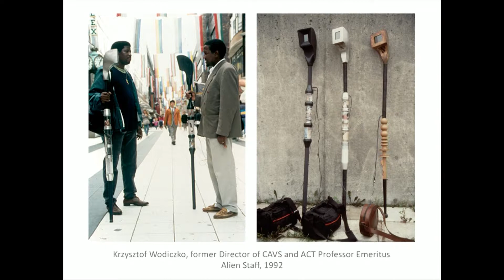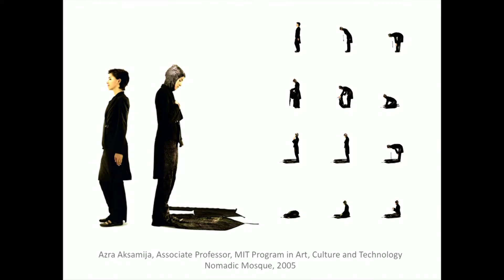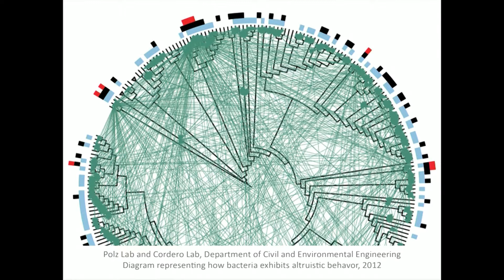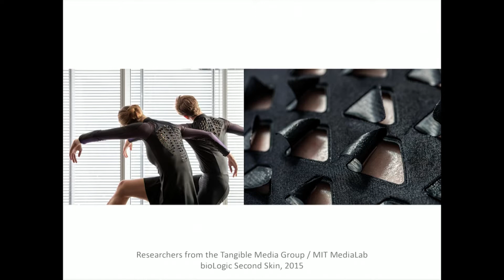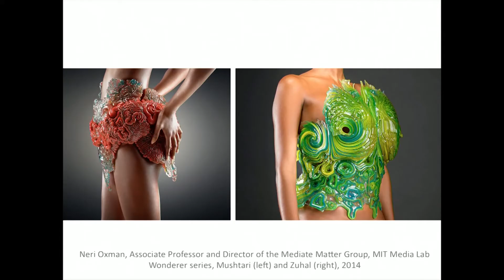2017 CAST Symposium BEING MATERIAL: Azra Aksamija, WEARABLE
Azra Aksamija, Associate Professor, Program in Art, Culture and Technology, Massachusetts Institute of Technology. Akšamija’s multi-disciplinary practice includes “wearable mosques” that explore the representation of Islam in the West, spatial mediation of identity politics and cultural transfers through art and architecture.

BEING MATERIAL:
In 1995, MIT’s Nicholas Negroponte predicted that “being digital” would have us entering a realm increasingly unconstrained by the materiality of the world. Two decades later, our everyday lives are indeed ever more suffused by computation and calculation. But unwieldy materiality persists and even reasserts itself. Programmable matter, self-assembling structures, 3D/4D printing, wearable technologies and bio-inspired design today capture the attention of engineers, scientists and artists. “BEING MATERIAL” showcased recent developments in materials systems and design, placing this work in dialogue with kindred and contrasting philosophy, art practice and critique. Panels on the PROGRAMMABLE, WEARABLE, LIVABLE and INVISIBLE—along with a concert, AUDIBLE—explored new and unexpected meetings of the digital and material worlds.

WEARABLE:
The integration of the human body and clothing with technology has propelled art, computationally enhanced fashion design, and materials science far beyond visions of the cyborg proposed in the 1960s.  This session explores the multiplicity of these developments, from the emergence of conceptual fashion design and wearable computing in the 1990s to current experiments with electronic and reactive textiles and portable sensing systems that provide data feedback to monitor health or enhance physical performance. It asks what it means today to be “human, not so human.”